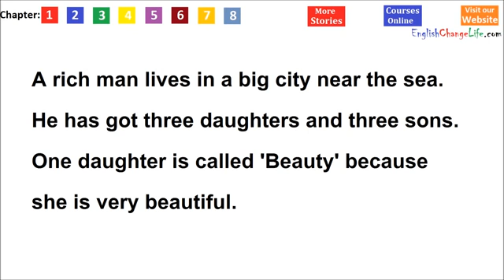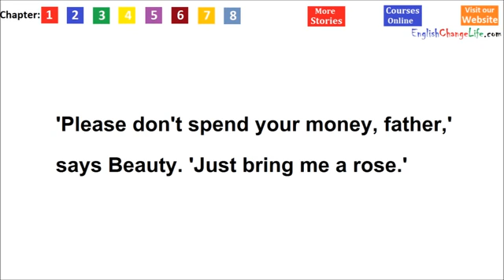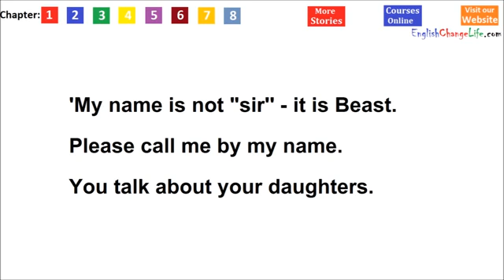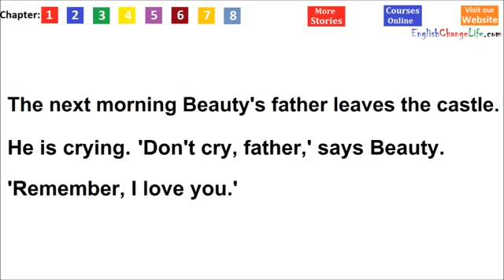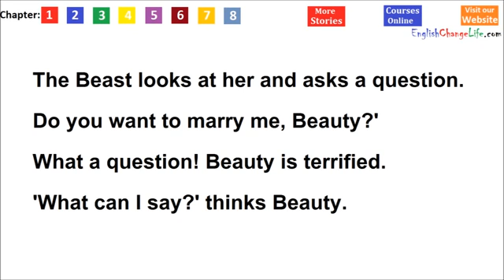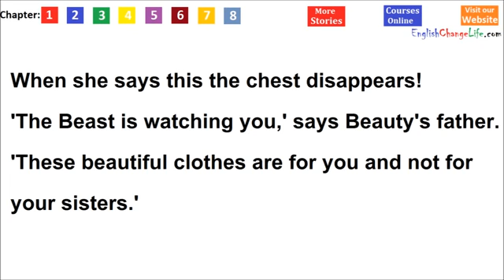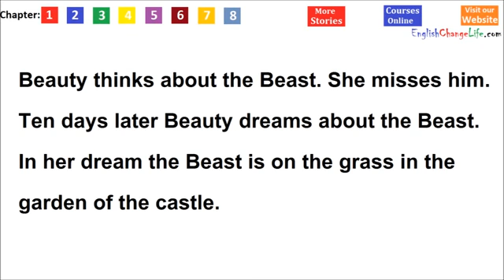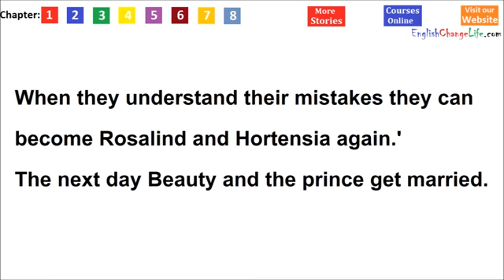Learn English through story Beauty and the Beast level 1